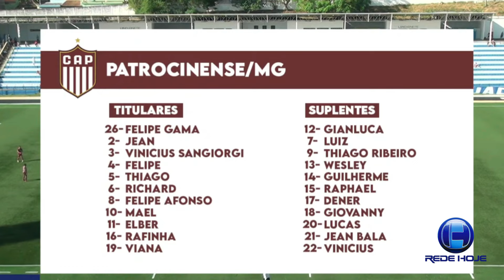SANTO ANDRÉ 0 X 0 PATROCINENSE, MELHORES MOMENTOS DO JOGO DA 2a RODADA DA SÉRIE D 2024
Na tarde deste sábado, o Estádio Bruno José Daniel foi palco de um duelo  entre Santo André e Patrocinense, válido pela segunda rodada do grupo 7 do Campeonato Brasileiro da Série D. Apesar das expectativas de uma partida emocionante, o confronto terminou em um empate sem gols, deixando ambas as equipes com um ponto na competição.